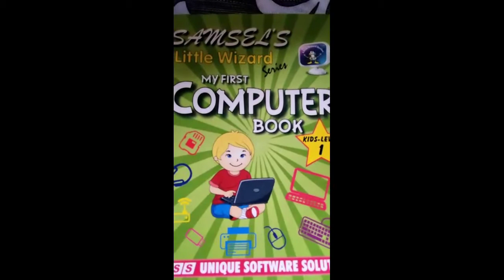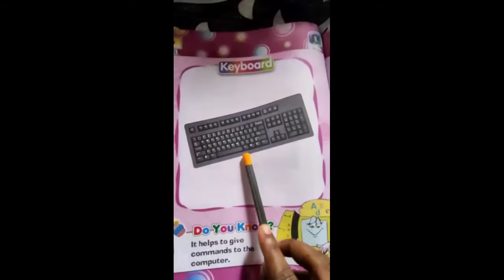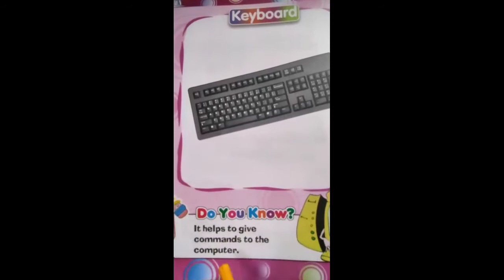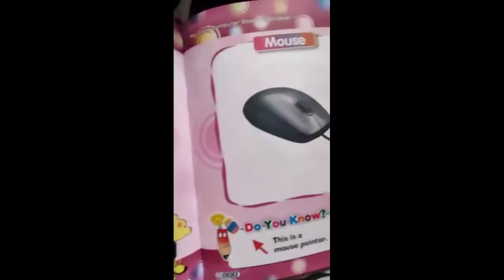Computer | 1st Standard